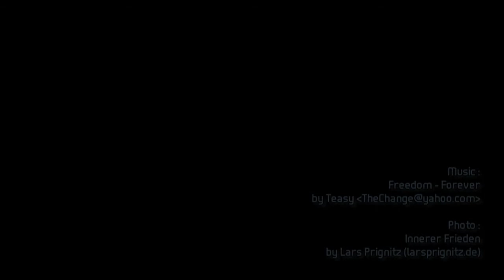TheChange - Freedom - Forever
This is track 2 of my album called Freedom.

Photo:
'Innerer Frieden' by Lars Prignitz (larsprignitz.de)

TheChange - Freedom (album)
1. BreakThrough
2. Forever
3. Free
4. Freedom
5. Borderland
6. TerraForming
7. Space
8. Conclusion